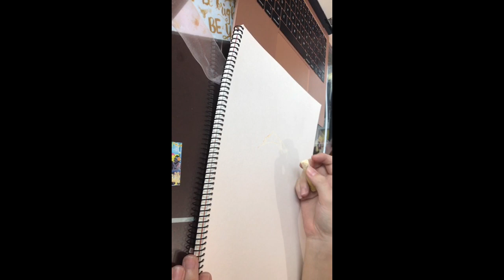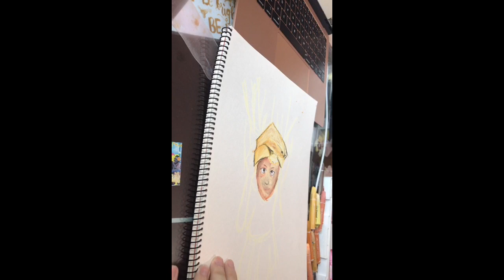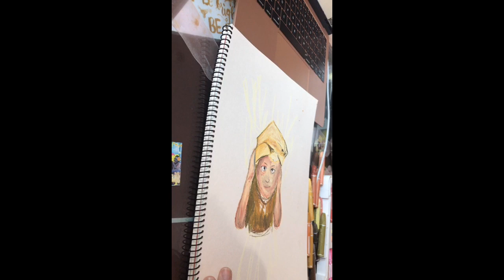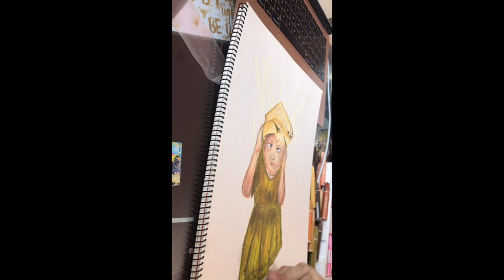Draw With Me! || Faber Castell Oil Pastels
Materials:
- Campus Sketch Book